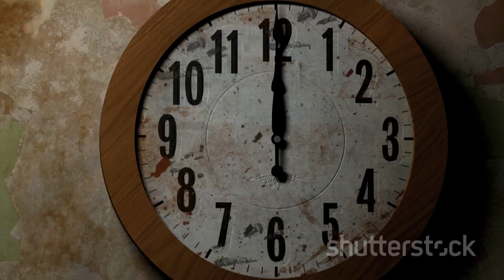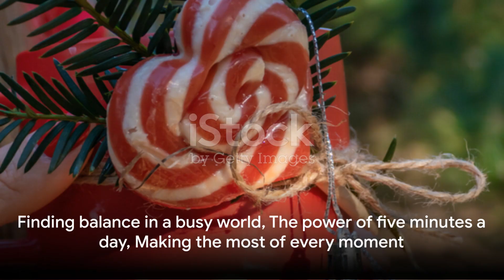Balance in a Blink: Wellness Tips for Busy Moms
Are you a busy mom looking to find balance in your hectic life? Look no further! In this video, we will be sharing quick and effective wellness tips that you can incorporate into your busy schedule, helping you achieve balance in just 5 minutes a day. We understand that your time is precious, so we have researched and compiled the best practices that can easily be implemented into your daily routine. From simple exercises and relaxation techniques to time-saving meal prep tips and self-care practices, we've got you covered. Join us as we empower you to prioritize your well-being, one 5-minute break at a time. Let's support each other on this wellness journey!

OUTLINE:
00:00:00
The Struggle for Balance-00:00:50
Jane's Journey to Balance-00:02:49
The Power of Five Minutes-00:04:08
Tips for Your Five Minutes